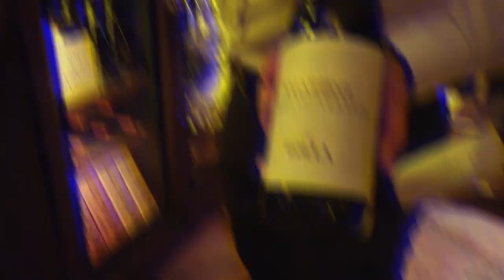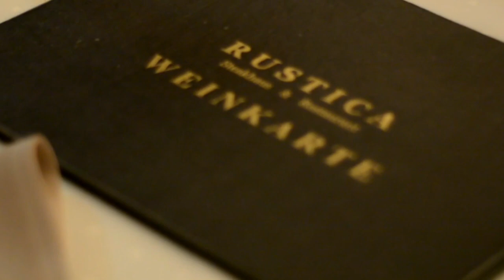STEAKHAUS RUSTICA HAGEN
Imagevideo.